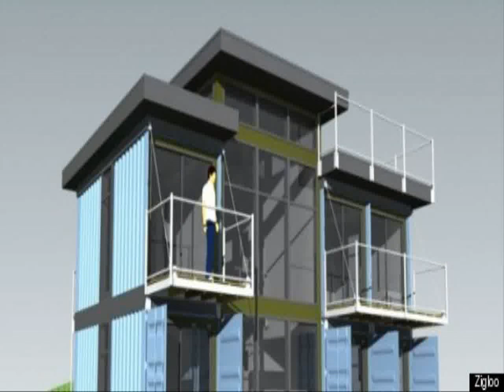shipping container homes victoria bc